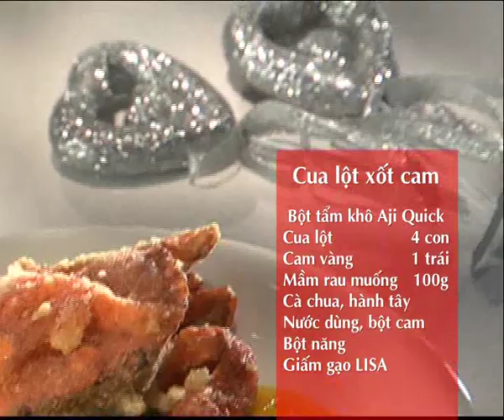Cách làm CUA LỘT XỐT CAM ngon thần sầu | MÓN NGON MỖI NGÀY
✪ CUA LỘT XỐT CAM ✪

NGUYÊN LIỆU:
Cua lột làm sạch( khoảng 400g): 4 con
Cam vàng: 1 trái
Mầm rau muống: 100g
Hành tây cắt hạt lựu: 2M
Nước dùng, cà chua
Bột cam, bột năng
Muối, đường, dầu ăn
Aji-Quick® Bột tẩm khô chiên giòn
Giấm gạo lên men của Ajinomoto